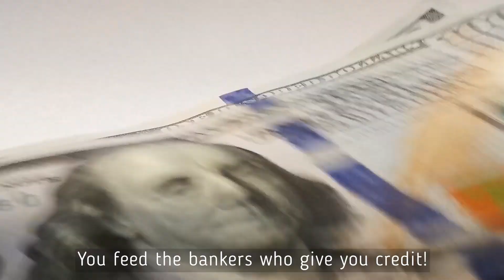How to Become a Millionaire? | Don't make a show!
Don't make a show! Without this information, you will not become millionaires! I am telling you a secret that everyone should know!

We have one big problem! This problem affects the majority of the world's population. It's a problem with people buying sh*t that keeps them being poor. It is a problem that makes people buy things for the sake of emotions, but which we do not need at all.

👈 Follow on Instagram for daily motivational videos & photos
👈 Follow on Twitter for get last videos and news